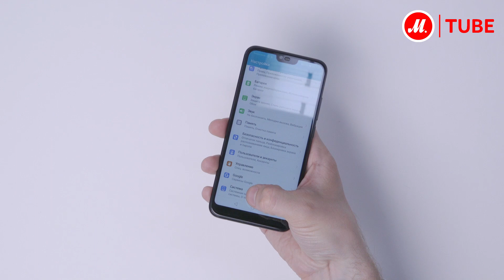Распаковка смартфона Honor 10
Подробнее о Honor 10 (COL-L29) чёрного цвета, с объёмом памяти 64 Гб

Мощный процессор HiSilicon Kirin 970 смартфона Honor 10 обеспечивает плавную и бесперебойную работу с современными приложениями и программами. Нейросетевой интерфейс изучает и запоминает привычки пользователя, чтобы затем предугадывать его действия и экономить время.

Два объектива основной камеры – 20 и 16 Мп – в сочетании с технологией быстрой фокусировки позволяют делать чёткие и яркие снимки в любых условиях. Алгоритм интеллектуальной съёмки, распознающий до 13 различных сцен и объектов, автоматически подбирает нужные параметры и помогает создать почти профессиональные кадры.

● Купить Honor 10, прочесть отзывы покупателей, инструкцию пользователя и подробные характеристики можно на сайте «М.Видео»; или посмотреть все смартфоны Honor по ссылке